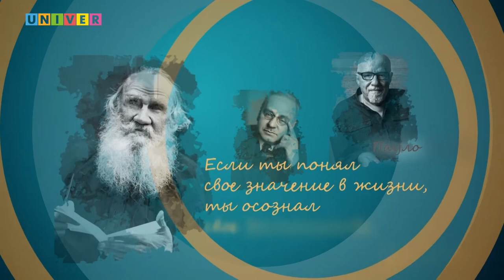"Фокус на человека" Владимир Менделевич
Фокус на человека: Владимир Менделевич. Встреча со студентами Высшей школы журналистики и медиакоммуникаций Казанского федерального университета.
Профессор, доктор медицинских наук, психиатр, психотерапевт, нарколог, клинический психолог, сексолог, заведующий кафедрой психиатрии и медицинской психологии Казанского государственного медицинского университета ВЛАДИМИР ДАВЫДОВИЧ МЕНДЕЛЕВИЧ ответил из своих разных компетенций на самые волнующие студентов вопросы:
- о проблеме самоактуализации от и травме насилия от клинического психолога;
- о межличностной коммуникации;
- о сексе;
- о педофилии и наказании за нее;
- о наркотиках и зависимостях
А еще лайфхаки и много очень интересной и полезной информация для будущей работы!